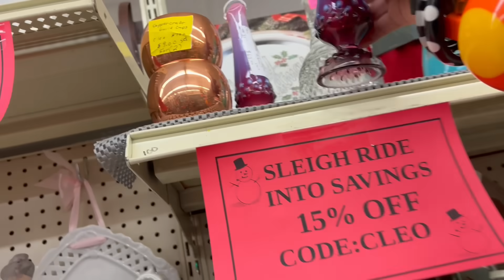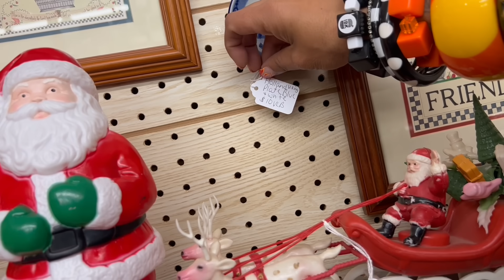“So Tempting”| SHOP WITH ME | VINTAGE RESALE | ANTIQUE MALL FINDS | THRIFTING | FLEA MARKET